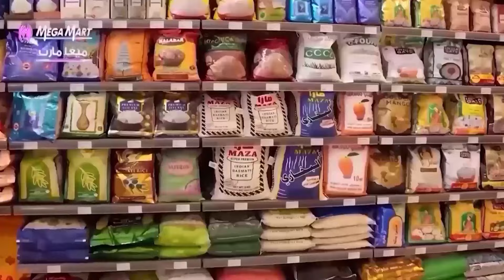BMC NEWS LIVE ENGLISH 05-01-2024